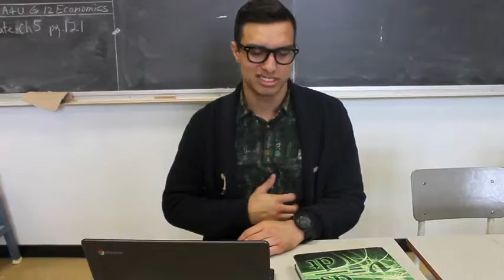Wolf it Down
CTA's "Wolf it Down" bars - promoting healthy lifestyle choices for teens. "Entrepreneurial Thinking" MaRRS Institutes